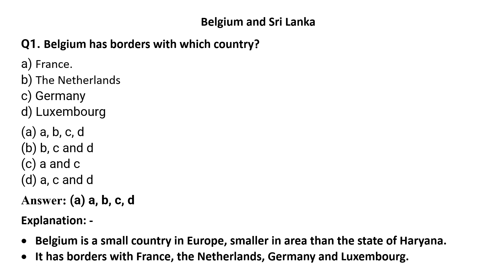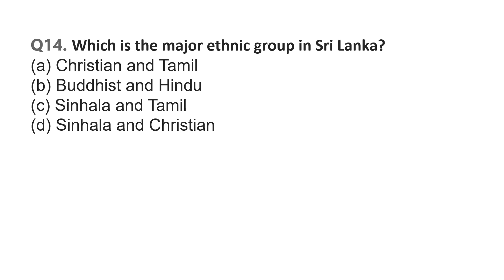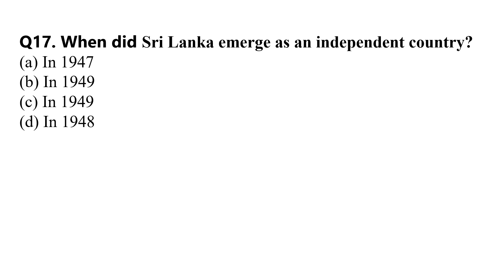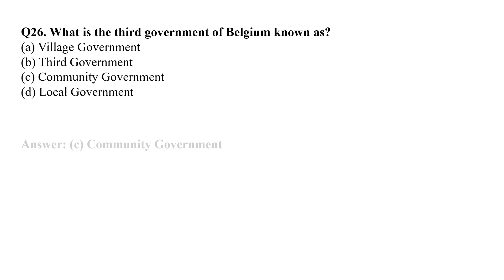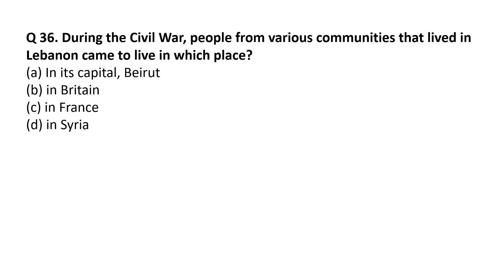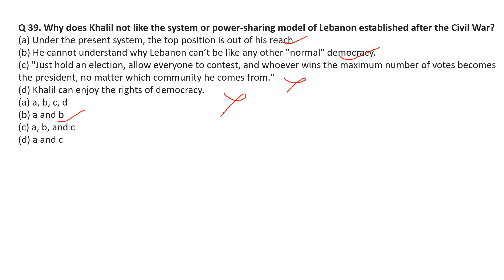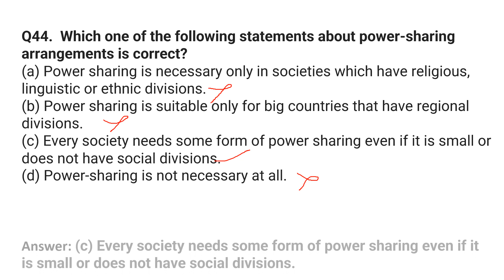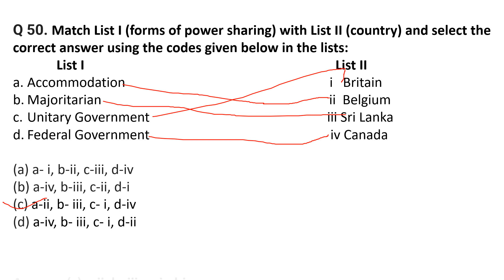power sharing class 10 MCQs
This video is helpful for Board exam.